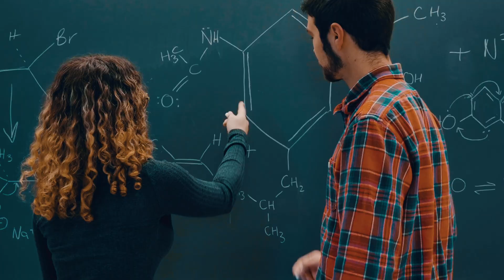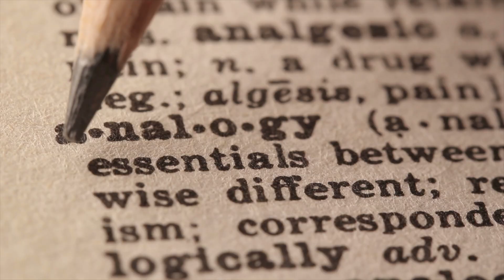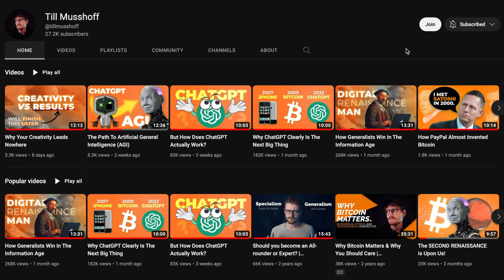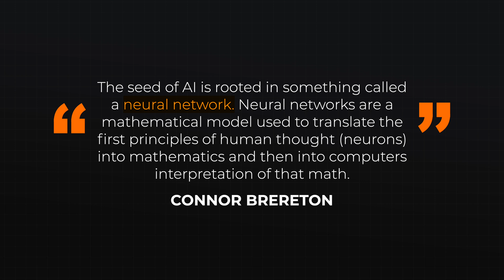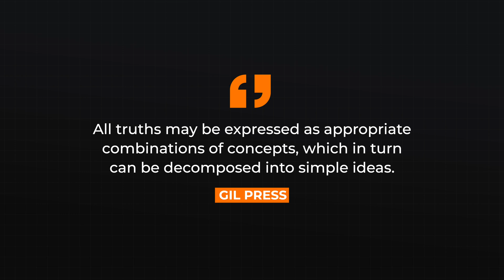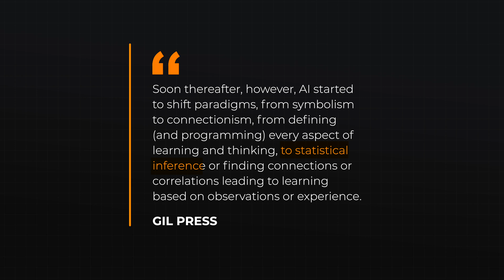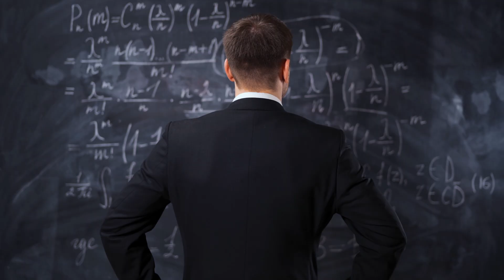How First Principles Thinking Led To The AI Breakthroughs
First Principles Thinking is the path of the scientist and philosopher. It can be a powerful tool for unlocking your creativity, solving problems more effectively, and finding greater success in both your personal and professional life. We go from the techniques of the ancients Aristotle and Socrates to the current explosion of Artificial Intelligence.